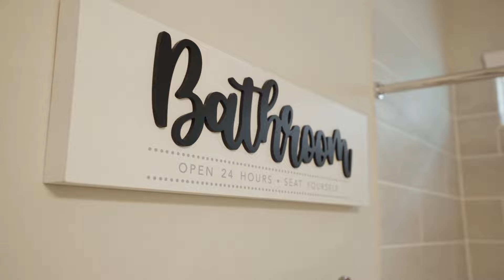[ EP. 139 ] NHÀ ĐẸP GIÁ RẺ Ở KATY, TEXAS | CÓ NHIỀU ƯU ĐÃI CHO NHÀ CÓ SẴN - HOT SALE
-Hôm nay team PFG muốn giới thiệu cho quý vị một căn nhà mới của Builder Brightland Homes.
NHÀ MỚI BUILDER COLINA Homes CỰC ĐẸP - GIẢM GIÁ CỰC KHỦNG

 -Tại Sunterra Katy nằm ngay phía Bắc Xa Lộ xuyên bang i10 và phía Tây của đường 99 Grand Parkway, cộng đồng Sunterra được xây rất mới và đã có người vào ở, Sunterra sẽ là ốc đảo của những tiện nghi thú vị, cộng đồng lớn và có hơn 30 Builders và gần Katy Asian Town.

-Sunterra trong tương lai sẽ có bãi biển cát trắng nhân tạo Crystal Lagoon và Retreat, Club House, Tennis Courts.

📍Sunterra có 3 bệnh viện lớn:
❇️Memorial Hermann Katy Hospital
❇️Houston Methodist St. Catherine Hospital

📍Sunterra có 3 Shopping center:
❇️Katy Mills Mall
❇️LaCenterra at Cinco Ranch
❇️West Oaks Mall

📍Khu vực lận cận Sunterra Subdivision có những hãng xưởng làm việc lớn như là :
❇️Cameron
❇️ Igloo
❇️Rooms To Go
❇️Amazon
❇️Buccee gas stations

🔷 Trường Học Tốt : Katy ISD Và Royal ISD
🔷 STARTING PRICE: $ 330,000
🔷 TAX: 3.2%
🔷 GIÁ NHÀ GIẢM

✅ Mọi thông tin chi tiết xin quý vị vui lòng gọi vào số hotline : để công ty chúng tôi hỗ trợ quý vị nhanh nhất có thể.
PRECIOUS REALTY & MORTGAGE (PFG):
Address: 11205 Bellaire Blvd Ste B-33 Houston, TX 77072. (Hong Kong City Mall)